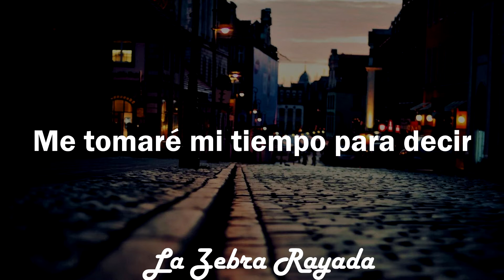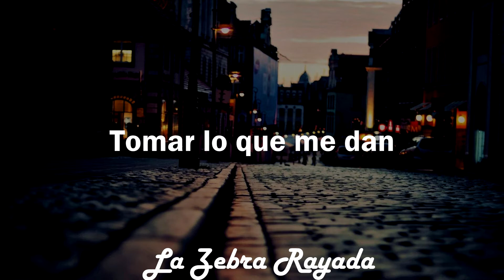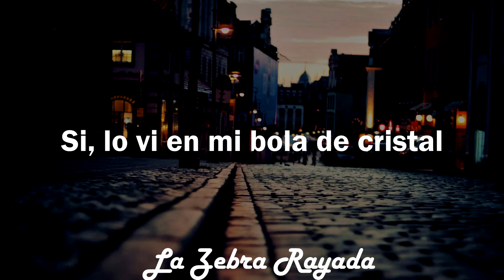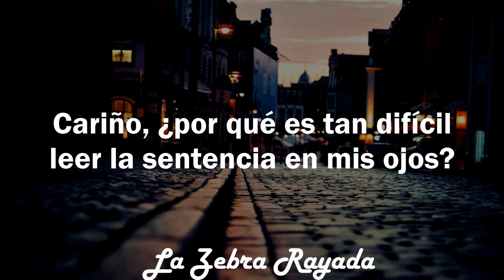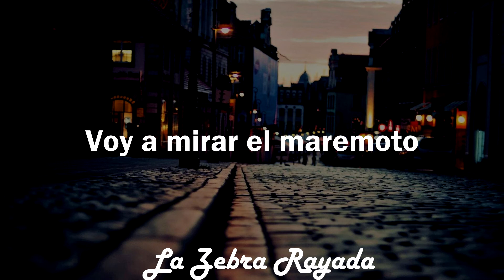The Strokes - Threat Of Joy (Sub Español)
Después de la decadencia personal por la cual paso Casablancas, vuelve a un estado más tranquilo